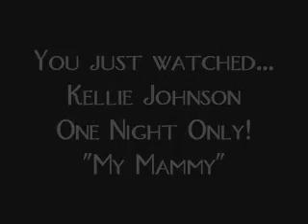Kellie Johnson: One Night Only! My Mammy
Kellie Johnson singer extraordinaire sings "My Mammy!" from her acclaimed show Kellie Johnson: One Night Only!